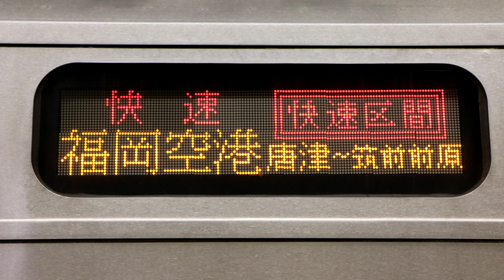【303系 K01編成 走行音】 1634C 快速 福岡空港 周船寺ー博多 令和2年2月28日収録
1634C　快速　福岡空港
収録車両：モハ303－1
周船寺ー博多

録音機：PCM－D10
マイク：AT9943